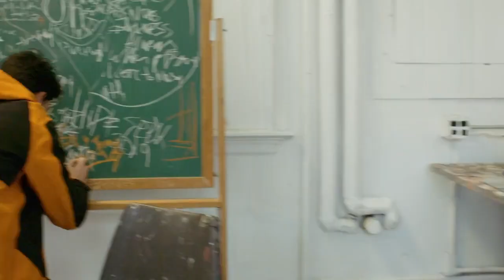Woolrich American Soul since 1830: NYU TISCH SCHOOL OF ARTS | Woolrich SS19 Campaign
Following its acclaimed collaboration with Ms. Lauryn Hill in 2018, Woolrich turns to the next generation of creative talent as the stars of its Spring/Summer 2019 ‘Woolrich: American Soul Since 1830’ campaign.

For the first time, NYU Tisch School of the Arts collaborates with a fashion brand to feature students across the film, drama, dance, music and photography departments of the School in a clothing campaign.

This unique collaborative and intergenerational endeavor also features faculty from across NYU Tisch.

CAST, STUDENTS

Kanbar Institute of Film & Television
Agasha Irving, Film & TV
Joshuah Melnick, Film & TV
Julia Yelvington, Film &TV

Institute of Performing Arts
Oriana Siphanoum, Dance
Fernando Casablancas, Drama
Yiling Luo, Drama
Olivia Massiah, Drama

Sejahari Saulter-Villegas, Drama
Theo Goude, Performance Studies

Institute of Emerging Media
Paolo Grilli Cicilioni, Clive Davis Institute of Recorded Music
Fallon McDonald, Photography & Imaging

CAST, PROFESSORS

Isolde Brielmaier, Assistant Professor, Photography & Imaging
Rashaun Mitchell, Assistant Professor and Associate Chair, Dance
Seva Granik, Adjunct Professor, Clive Davis Institute of Recorded Music.